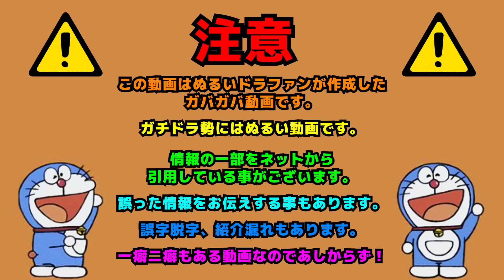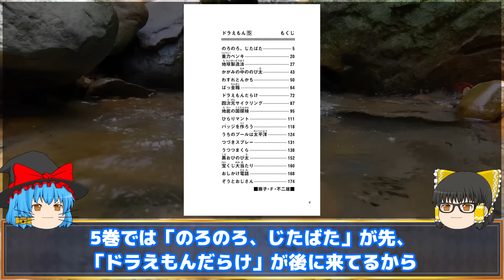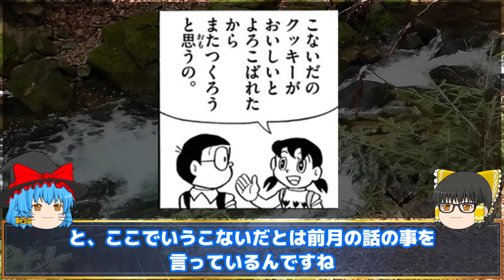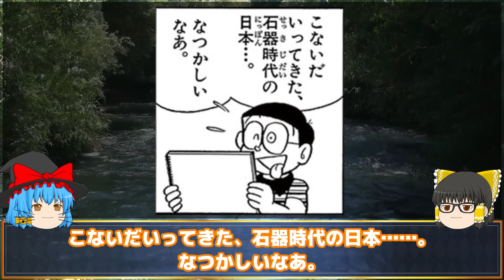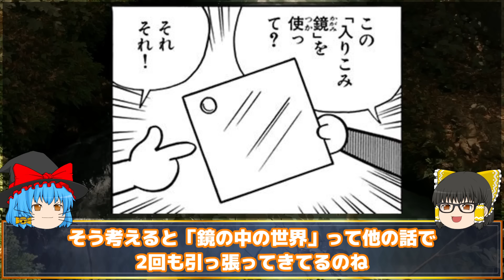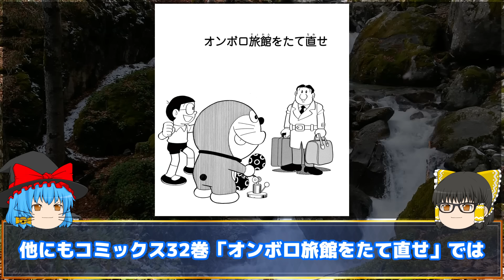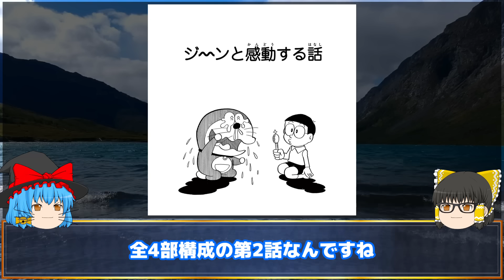【繋がり①】意外と繋がっている！？一話完結じゃないドラえもん！【ドラえもん雑学】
※一部の情報に関してはこの動画を参考に致しました、ここでも詳しく解説されています！

追記:連続した月の話で、大きくなってジャイアンをやっつけろ→未来世界の怪人も繋がっているかもしれません。
追記2:パパもあまえんぼ、おばあちゃんの思い出も繋がっています。

【概要】
一話完結が基本と思われているドラえもん、しかし意外と続きのお話も多いのだ！

0:00      intro
0:07      OP
0:39      本編開始:連続した月
5:15      時期は離れているが繋がっている話
11:23    └もっと連続した話
13:18    外部書籍に繋がる話
15:34    編集後記